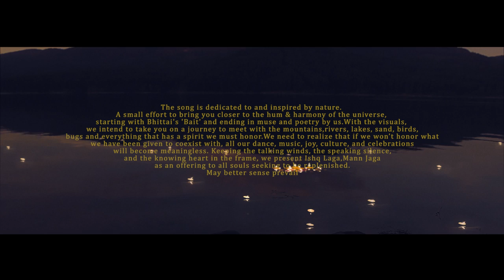Ishq Laga, Mann Jaga - The Sketches (Official Music Video)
Poetry: Bhittai & The Sketches
Langauge: Sindhi-Hindi/Urdu-Siraiki
Produced by: The Sketches
Recoded at: Lahooti Studios
Dir & Post: Haroon Habib
Asst: Asif Ansar, Beni Waiba

The song is dedicated to and inspired by nature. A small effort to bring you closer to the hum & harmony of the universe, starting with Bhittai's 'Bait' and ending in muse and poetry by us.

With the visuals, we intend to take you on a journey to meet with the mountains, rivers, lakes, sand, birds, bugs and everything that has a spirit we must honor. We need to realize that if we won't  honor what we have been given to coexist with, all our dance, music, joy, culture, and celebrations will become meaningless.

Keeping the talking winds, the speaking silence, and the knowing heart in the frame, we present Ishq Laga, Mann Jaga as an offering to all souls seeking to be replenished.

May better sense prevail

Lahooti is a Live Music Sessions to promote Indigenous Music Sufi/Folk music, musicians, instruments among masses specially youth.